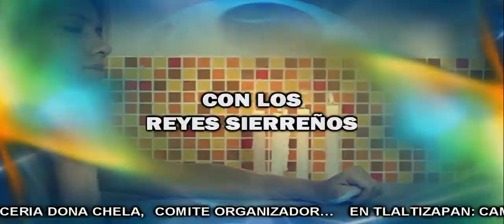LOS ARMADILLOS DE LA SIERRA HUATECALCO MORELOS 18 DIC 2014